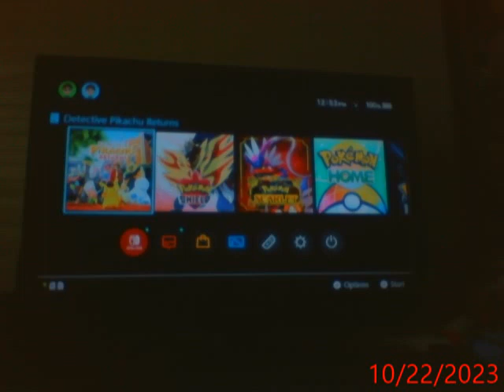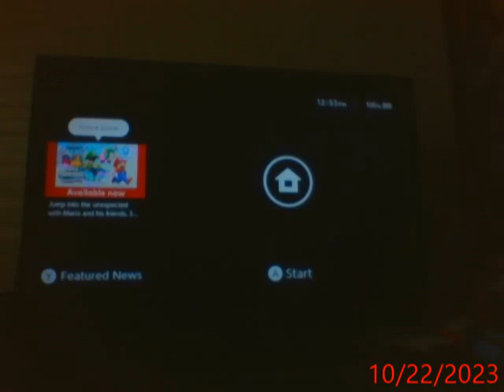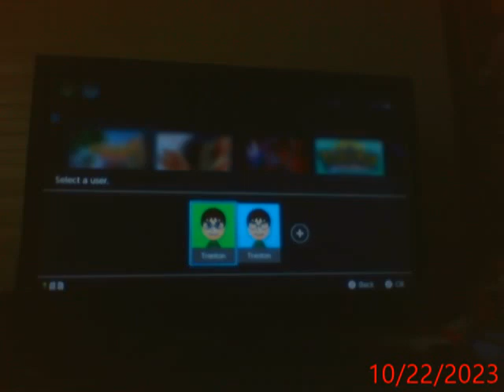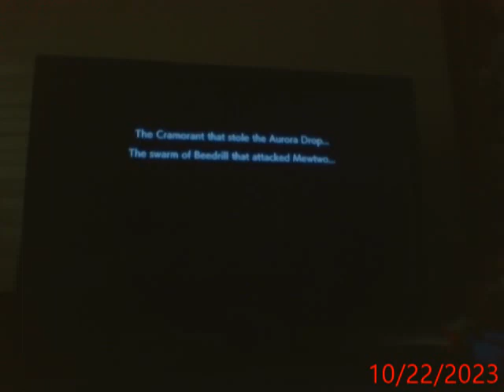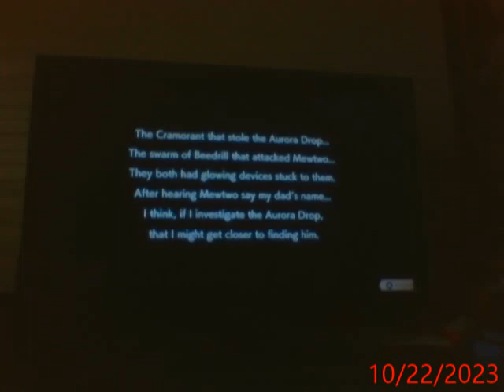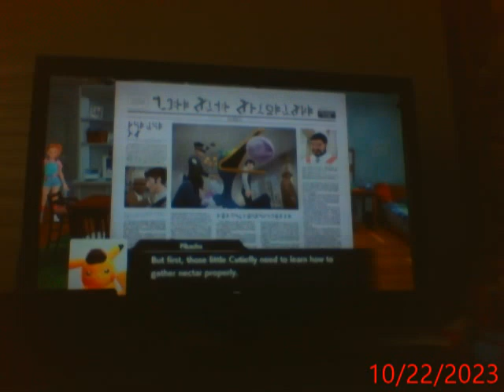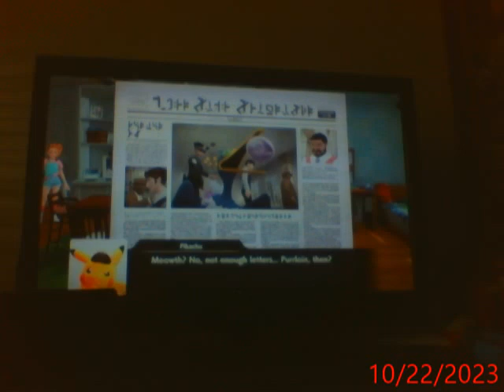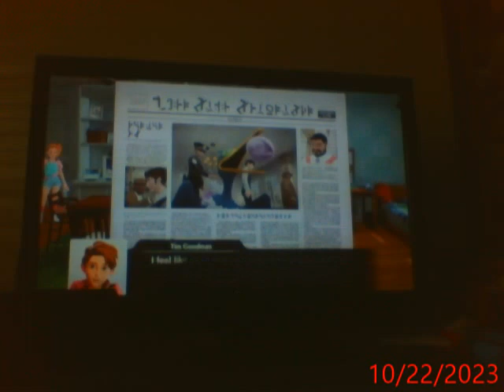Lets play Detective Pikachu Returns part 7